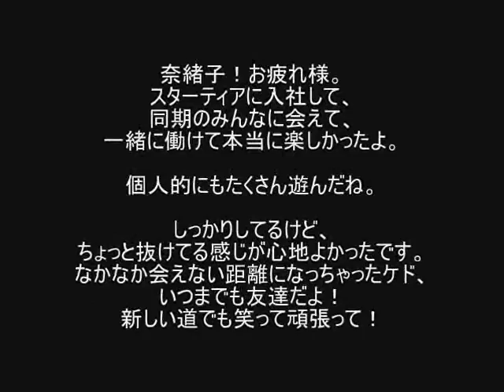【田中次郎】なおこスライド.wmv